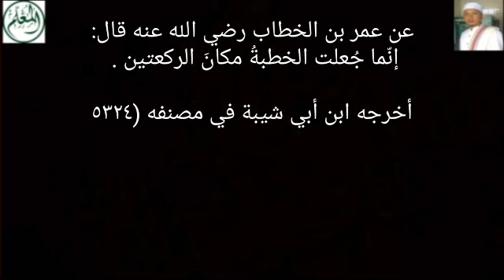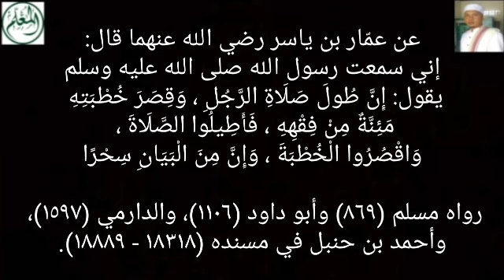Khatib Jum'at Memancing Keramaian - Anda Setuju apa Tidak ?